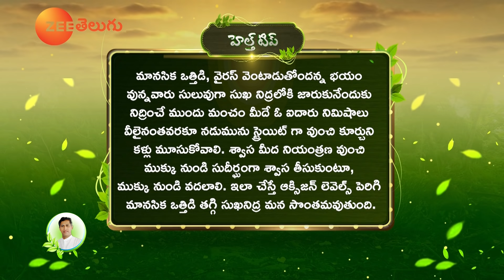Best Tip to Get Good Sleep | Reduces Stress | Improves Oxygen levels | Dr. Manthena's Health Tips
how to  get good sleep, sleep, sleep tips, better sleep, how to sleep better, how to get better sleep, insomnia, sleep hygiene, how to fall asleep faster, healthy sleep,things to do before sleep, sleep problems, fall asleep, how to sleep, sleeping tips, sleep disorder, how to relax, sleep troubles,